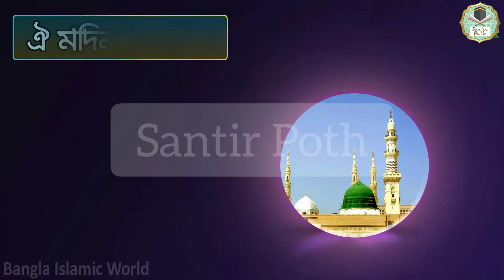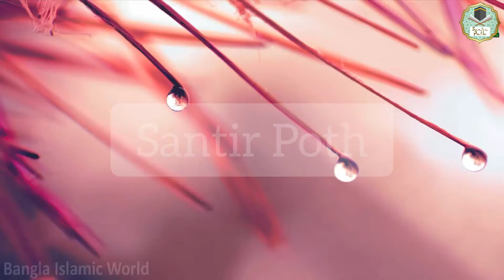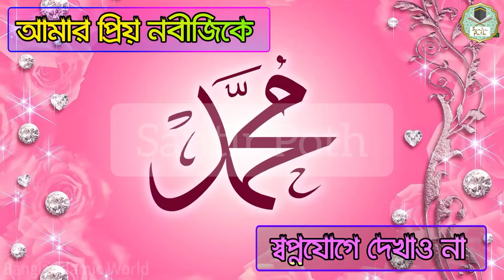Modina Modina || New bangla Islamic song || Santir Poth